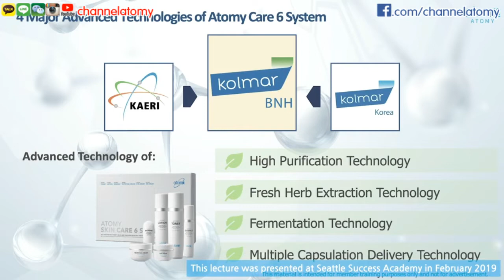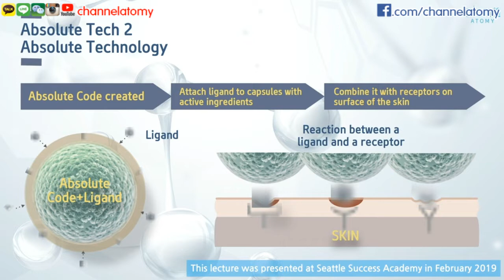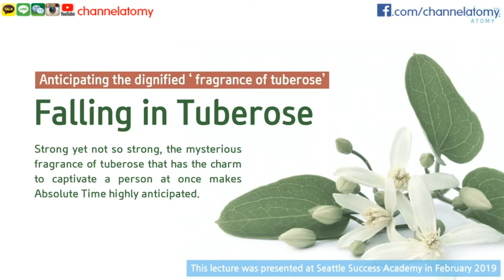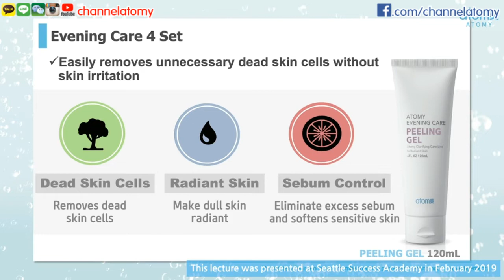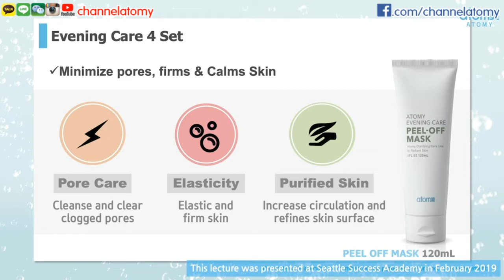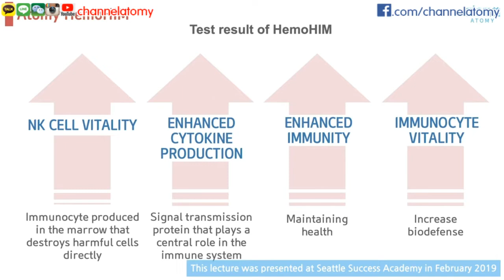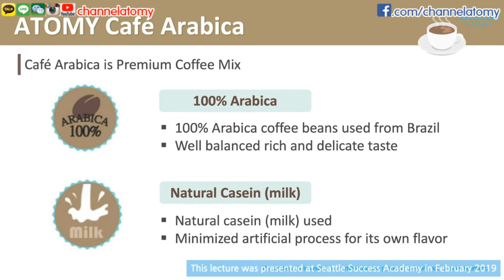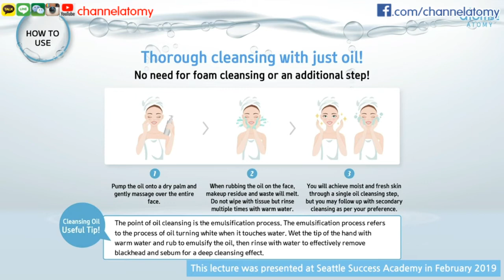[Members] Product Lecture by Tae Yi DM